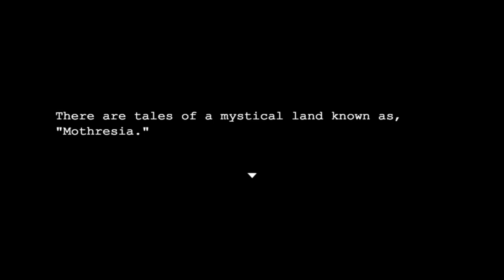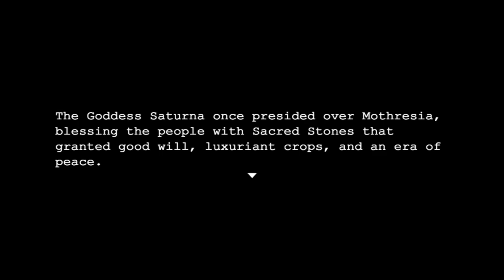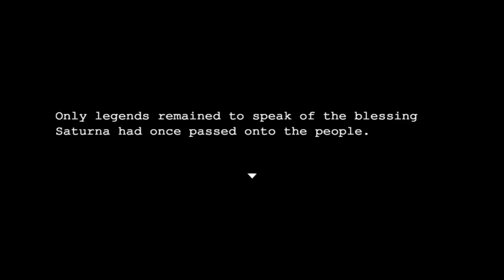Take The Dream IX: Not A Stove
Uh-uh. No.